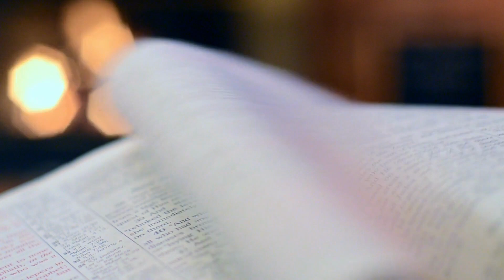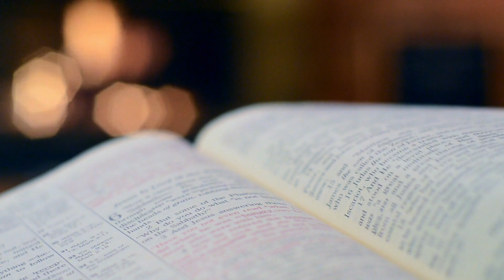Cérémonie de Mariage - Voici le corps et le sang du Seigneur